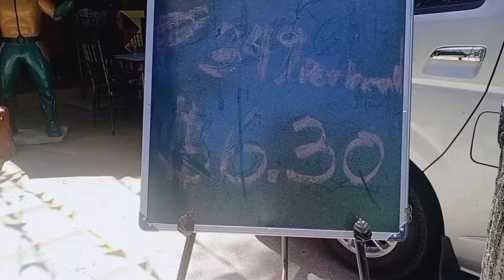Gel Birthday at Isla Fiesta in Puerto Princesa City